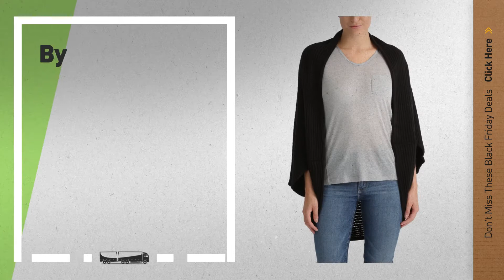Black Friday Women Ponchos & Capes Deals: Pieces Women's Pcpersillan Wool Noos Poncho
New! 2019 Black Friday / Cyber Monday Women Knitted Ponchos & Capes Deals and Updates.

Black Friday / Cyber Monday Pieces Women's Pcpersillan Wool Noos Poncho by Pieces

Black Friday / Cyber Monday Berydale Women's Poncho by Berydale

Black Friday / Cyber Monday True Religion Women's Jacket Black Poncho by True Religion

Black Friday / Cyber Monday Pieces Women's Pcrikki Wool Poncho Noos Long Sleeve Poncho by Pieces

Black Friday / Cyber Monday Sandwich Clothing Check Print Knit Poncho by Sandwich Clothing

Black Friday / Cyber Monday MGM Women's Signora Sleeveless Cape by MGM

Black Friday / Cyber Monday Berydale Damen Strickcape im Oversize-Schnitt by Berydale